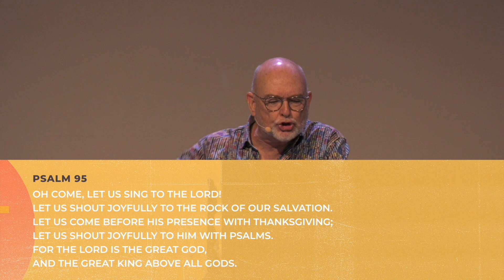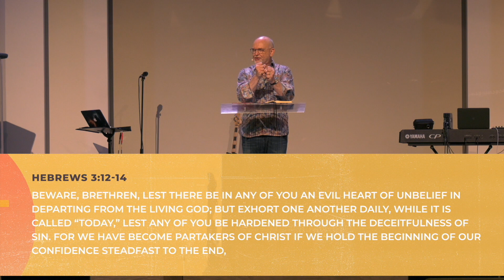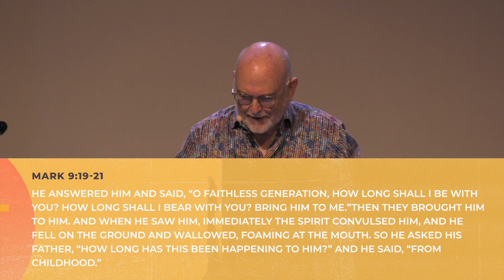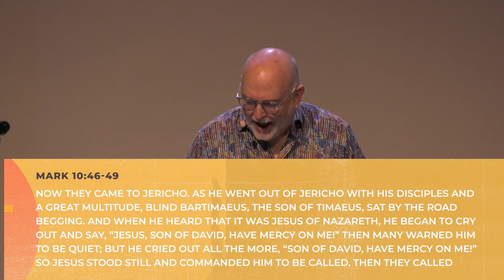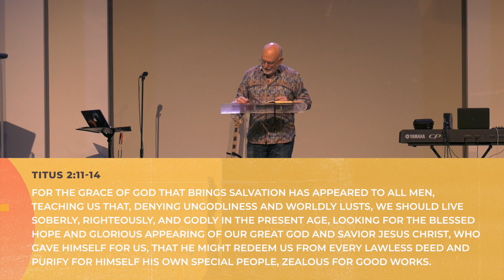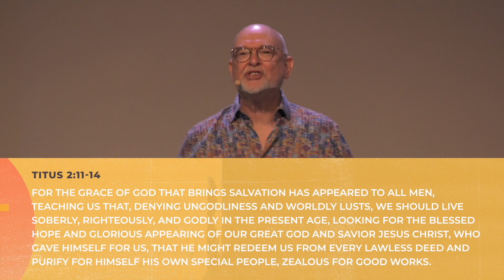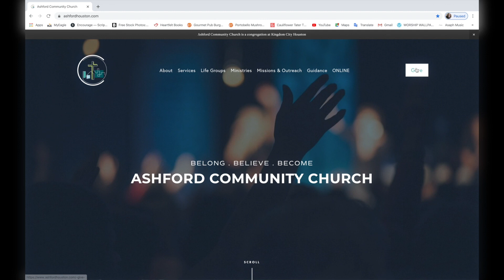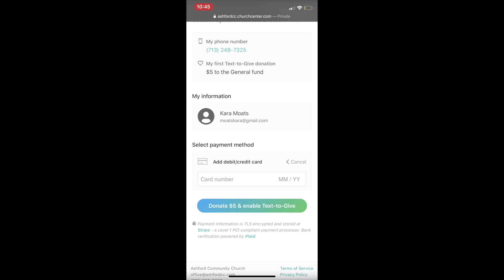Ashford Sunday Service 05-03-2020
Thank you for your generosity!